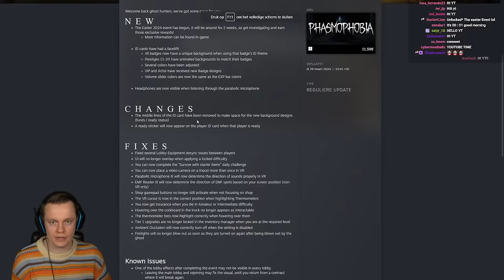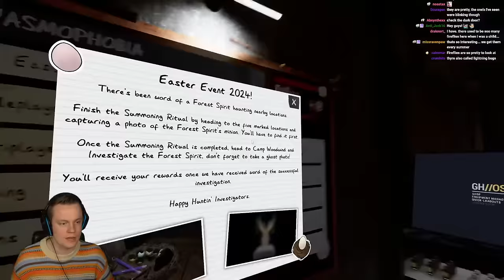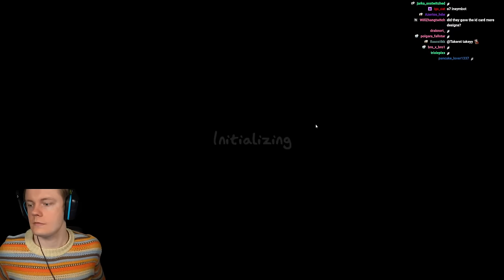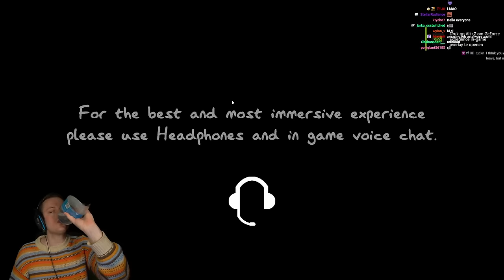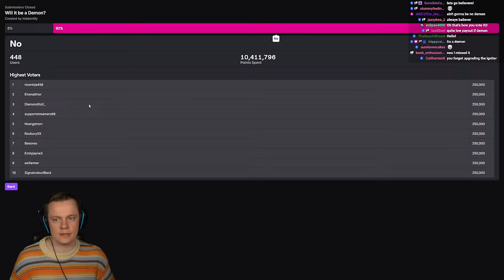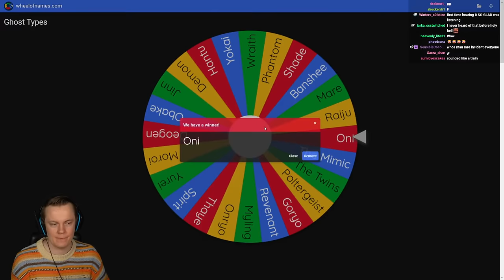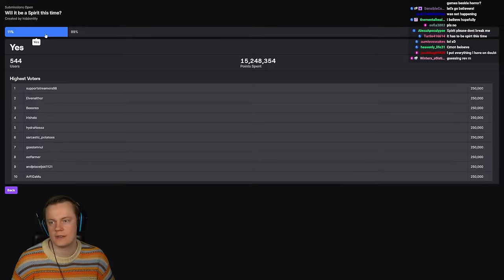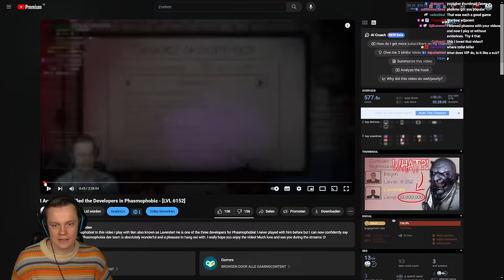NEW Update for Phasmophobia - LIVE 🔴